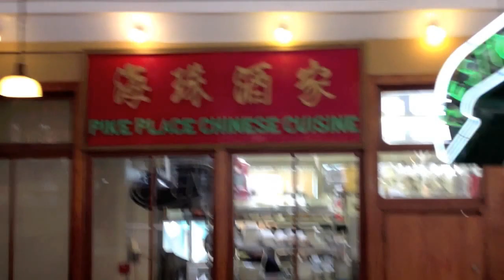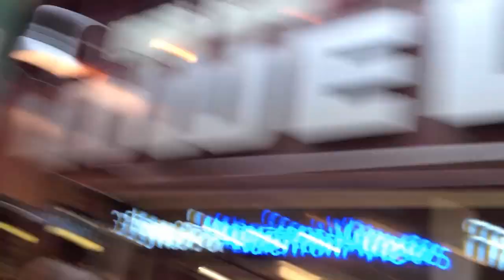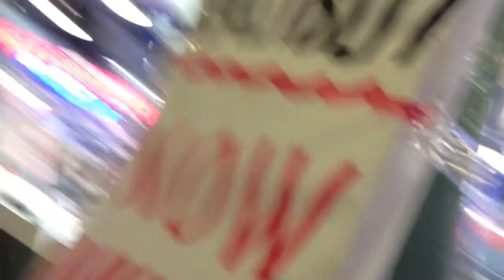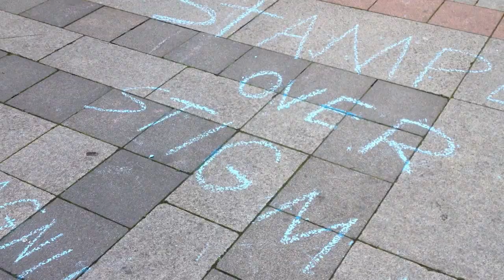Seattle Adventure (with MEGAN) Part II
Just moved to Washington and MEGAN decided to take the long drive with me to keep me company. So in return I decided to show her SEATTLE before shoving her off to the airport.
Watch out for PART II as well.

Joey